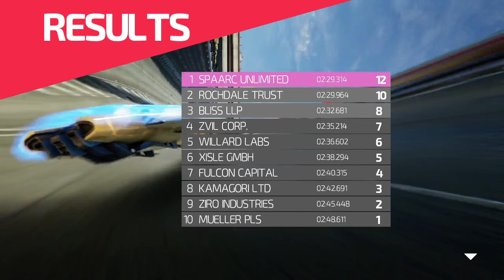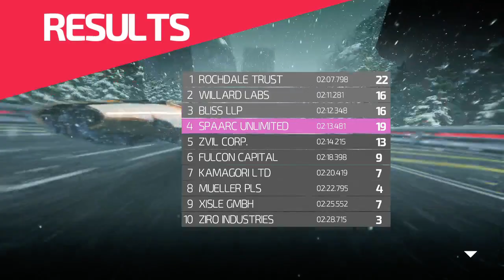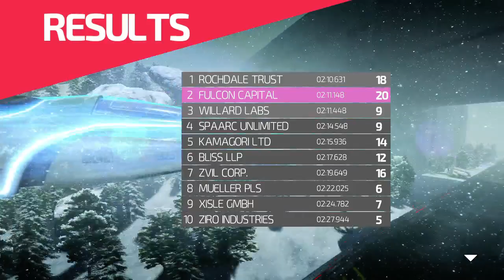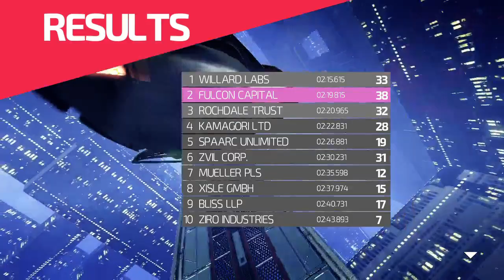FAST Racing NEO - 05 (Cobalt Cup: Supersonic League)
Baby subsonic league defeated. Next up is Supersonic and it's a whole new game.

This game came out of nowhere for me. I learned about it a month before launch on the November 12th Nintendo Direct of 2015. Since the Wipeout studio is dead, Nintendo doesn't seem to want to make another F-Zero, and Formula Fusion is still in its infancy, FAST Racing NEO was a pleasant surprise, especially with the reasonable price of $15 at launch.

So Wii U is all waxed up and it's time to see how fast it can go.